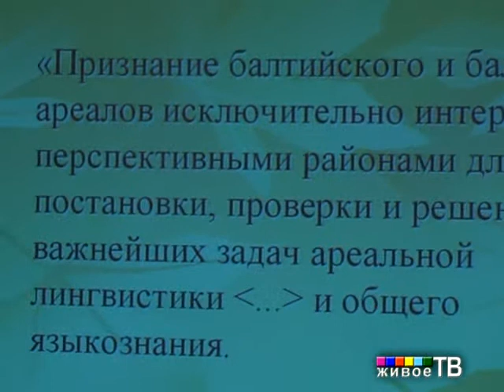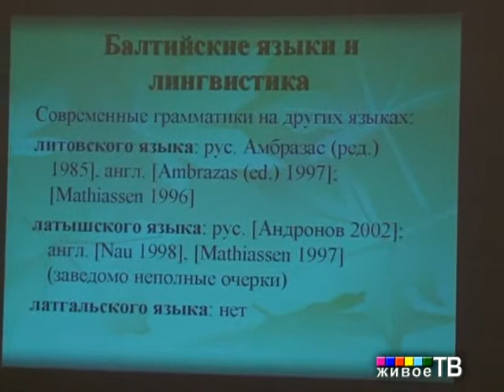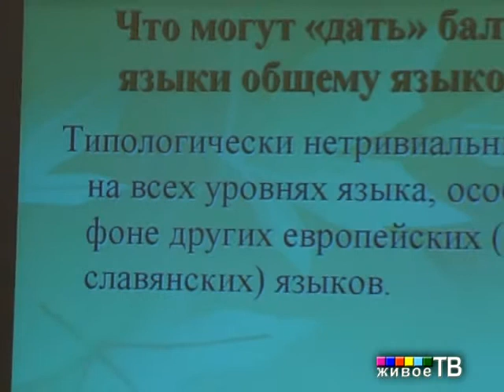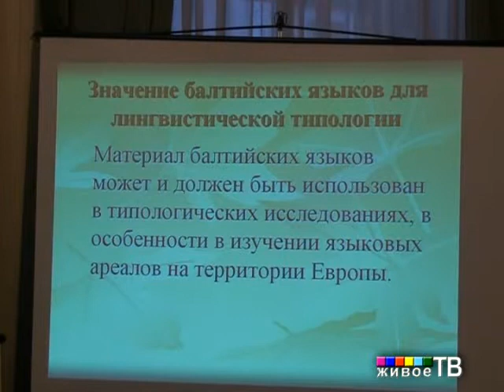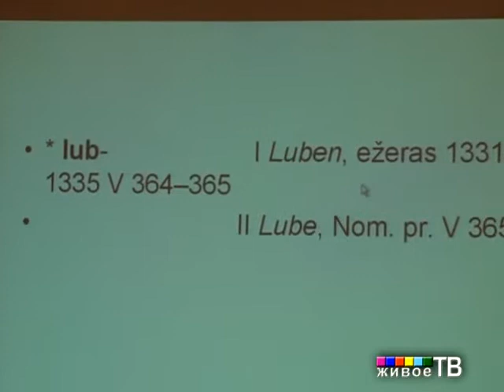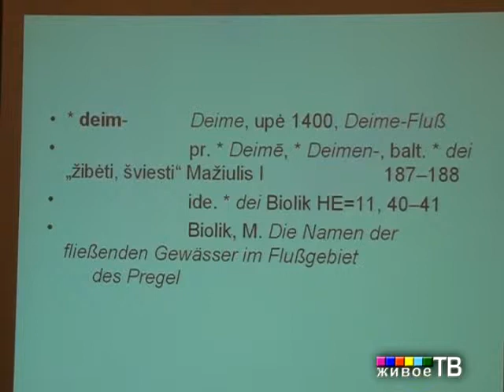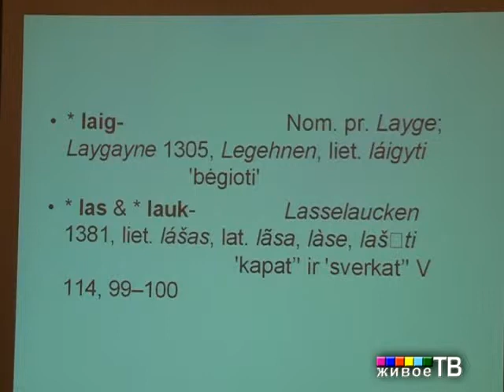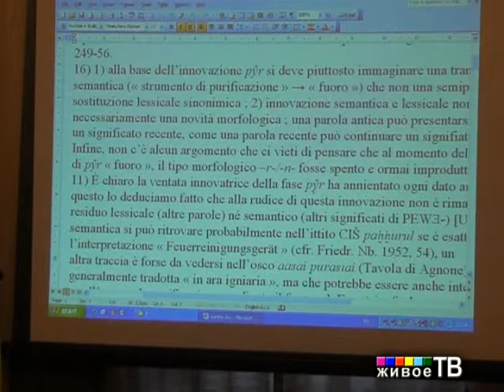III Топоровские чтения: Пётр Аркадьев; Грасильда Блажене; Йоланта Забарскайте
"Живое ТВ" представляет: Доклады Третьих Топоровских Чтений  из  культурного центра Посольства Литвы в РФ "Дома Юргиса Балтрушайтиса"
1. "Балтийское языкознание и лингвистическая типология: о возможностях взаимного обогащения" Пётр Михайлович Аркадьев
2. "Древнерусская онемия в работах В.Н. Топорова" Грасильда Блажене
3. Директор Института Литовского Языка Йоланта Забарскайте
Заседание ведёт Сергей Юрьевич Темчин